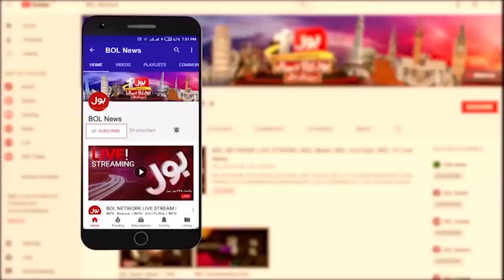Fawad Chaudhry in Trouble | Mansoor Ali Khan Shocking Revelations | Breaking News